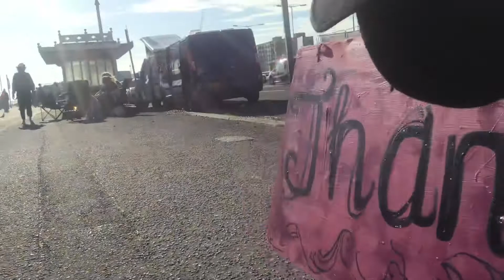C, F and G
Improvisation on Hove beach